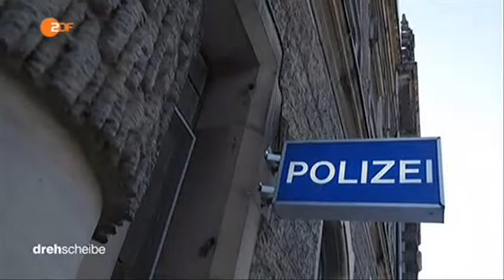18843 Bibliothek zlodii ZDF 160125 dde 436k p5v12